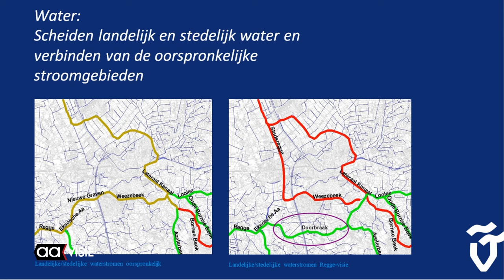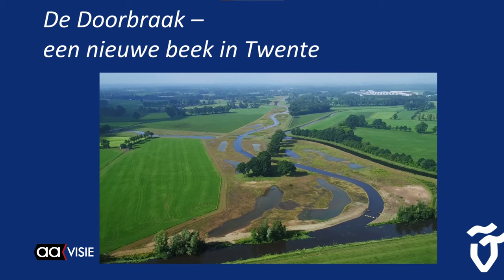Het verhaal van De Doorbraak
In de Week van Ons Water organiseren de waterschappen activiteiten om mensen er van te doordringen hoe belangrijk schoon, veilig en voldoende water is in Nederland. In Almelo was er een excursie over het verhaal van De Doorbraak. Een beek met een uniek verhaal.